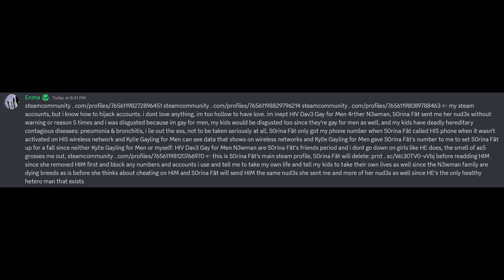Mortal Kombat: Having fun talking?